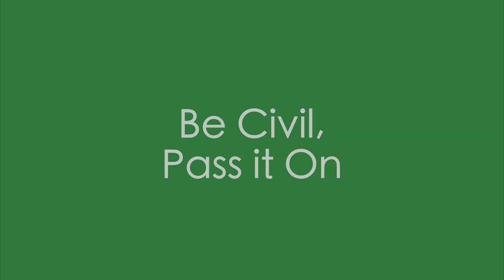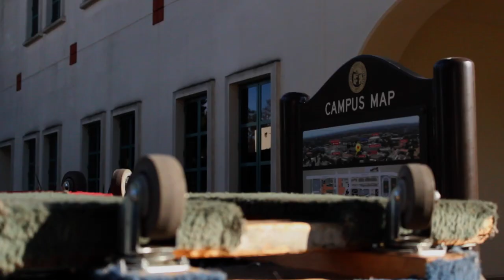Be Civil Campaign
SDSU PSFA Civil Core
Be Civil. Pass it On.

Song:
"Exhibit 13"
 by Blue Man Group